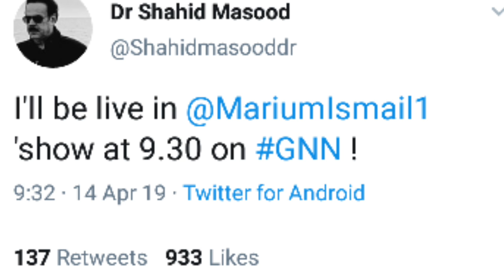Why Dr.Shahid Masood Has Left Newsone & Join GNN ?? Complete Information ,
Credit Links
Music in this video